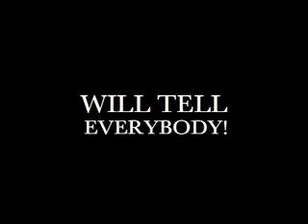Cooking the bonsai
An experimental fragment of an interview I attempted. Mr Happy used to run a garden centre and now trains garden centre managers. He's talking about a problem customer who bought a bonsai.